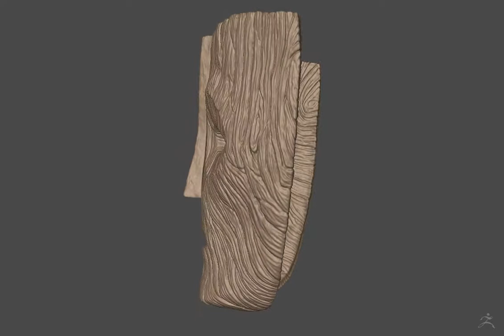The Mask 3D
The Mask made in maya and zbrush.